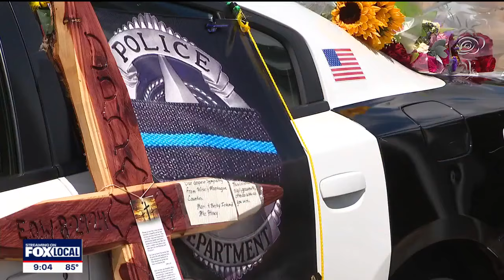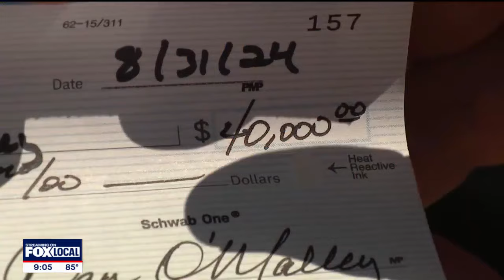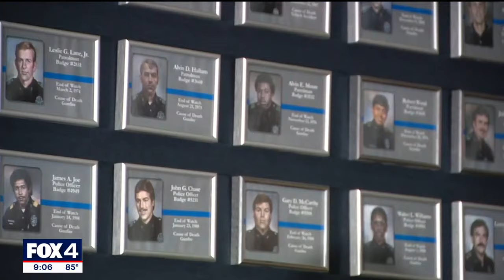Dallas police shooting: Memorial grows for officer killed in the line of duty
A memorial for Officer Darron Burks outside a Dallas police station continues to grow days after Burks was killed in what police are calling an "execution."